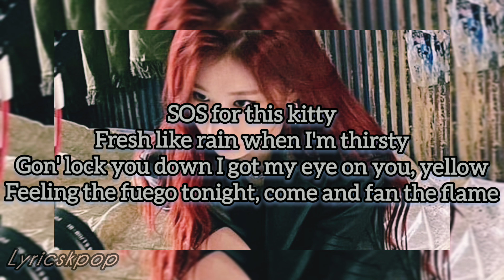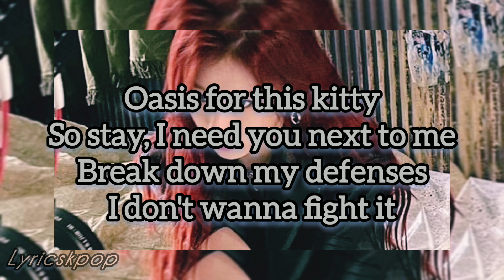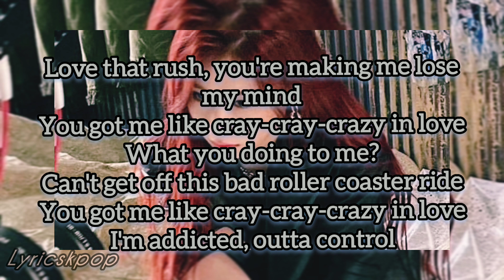Itzy Loco English Version Easy Lyrics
The song are all belongs to JYP Entertainment.

■■■ SUCBRİBE FOR MORE ■■■